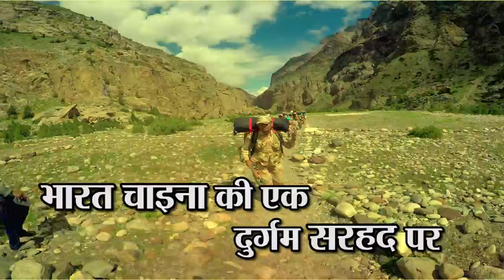HIMVEER RAKSHAK-INDO CHINA BORDER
ONLY ON
SANDESH NEWS
15 AUGUST 2015
7:30PM

Gaurav Gadhvi Animation
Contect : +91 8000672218